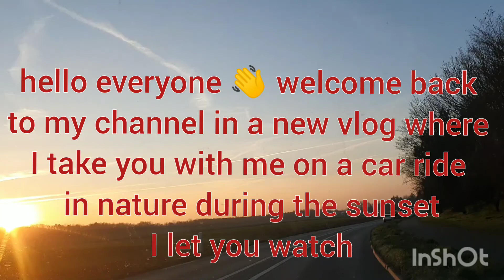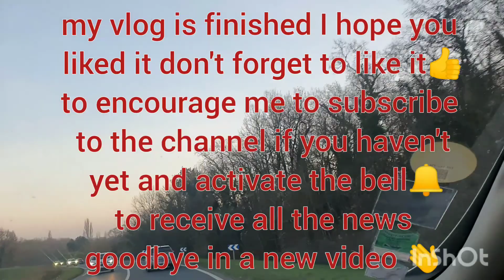The road to success is a long road like this road the key is patience/Good luck everyone